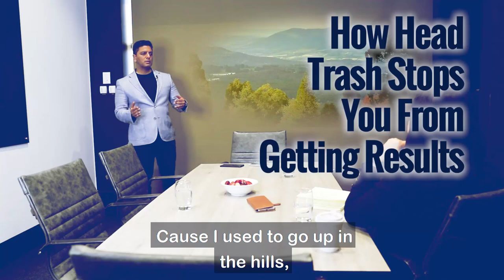How Head Trash Stops You From Getting Results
It’s said, if you are riding a bike, and you are going around a curve, and if you see a tree, don’t look at the tree.

Look at the road.

There is a reason why they say that. Where people place their attention and emotion, is where they end up.

What are you placing your attention on?

Share this with someone who needs to see this video.